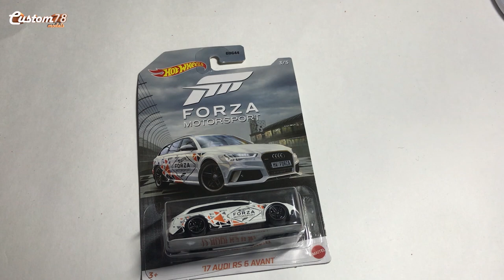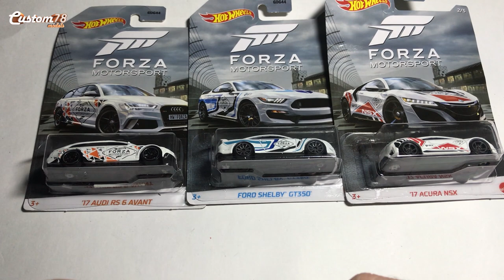BMW M3 GT2 / BMW M3 GTR / Style Need For Speed Most Wanted Custom Hot Wheels / КОНКУРС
BMW M3 GT2 Style Need For Speed Most Wanted Custom Hot Wheels

Привет, друзья,
Я уже давно ищу кастинг для BMW M3 GT2. Я бы с удовольствием сделал BMW M3 GTR из Need for Speed Most Wanted. Как большой поклонник BMW, а также игрок Need for Speed, создание этого автомобиля просто необходимо.
Я решил создать себе и показать Вам, как можно сделать свою любимую машину.
И вот результат. Извините, если это все еще не идеально.
Но я надеюсь, что эта работа на заказ может вызвать у вас приятные детские воспоминания 😊
В видео использовалась машинка от Hot Wheels BMW M3 GT2
Условия конкурса!
 2. Приз получат три участника, которые первые ответят на один из блоков вопросов! Ответы пишем в комментариях!
 3. Первое место, нужно ответить на три вопроса (приз Audi A6 Forza)
 4. Второе место, нужно ответить на два вопроса (приз Ford Mustang Forza)
 5. Третье место, нужно ответить на один вопрос (приз Acura NSX Forza)
 6. Все ответы пишите в комментариях под видео!
 7. Конкурс продлиться до 25 января!
 8. По итогам конкурса будет дополнительная информация!
 9. Желаю Вам удачи 👍 в победе!!

Вопросы:
1 Блок Вопросов:
a) К какому бренду относится Hot Wheels?
b) В 1968 г. было выпущено 16 моделей, из которых 11 были созданы кем?
c) В каком городе находится зал славы и как он называется?
2 Блок вопросов:
a) В каком году появились под маркой Hot Wheels?
b) Кто записал песню, посвященную Hot Wheels (квнтри-музыка)
3 Блок вопросов:
a) Кто в 1997г. был главным конкурентом Hot Wheels?

Hello, friends,
I have been looking for a casting for a BMW M3 GTR for a long time. I would love to make a BMW M3 GTR out of Need for Speed Most Wanted. As a big fan of BMW, as well as a Need for Speed player, creating this car is a must.
I decided to create for myself and show you how you can make your favorite car.
And here is the result. Sorry if it's still not perfect.
But I hope that this custom-made work can evoke pleasant childhood memories for you 😊
The video used a car from Hot Wheels BMW M3 GT2
Terms of the contest!
2. The prize will be awarded to three participants who will be the first to answer one of the blocks of questions! We write the answers in the comments!
3. First, you need to answer three questions (prize Forza Audi A6)
4. Second place, you need to answer two questions (prize Ford Mustang Forza)
5. Third place, you need to answer one question (prize Acura NSX Forza)
6. Write all the answers in the comments below the video!
7. The contest will run until January 25!
8. According to the results of the competition will be more information!
9. I wish You good luck 👍 to win!!

Questions:
1 Block of Questions:
a) Which brand does Hot Wheels belong to?
b) In 1968, 16 models were released, of which 11 were created by whom?
c) In which city is the Hall of Fame located and what is its name?
2 Block of questions:
a) In what year did Hot Wheels appear under the brand name?
b) Who recorded a song dedicated to Hot Wheels (country music)
3 Block of questions:
a) Who was the main competitor of Hot Wheels in 1997?